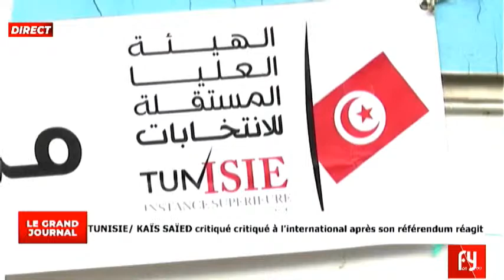LE GRAND JOURNAL DU 01-08-2022